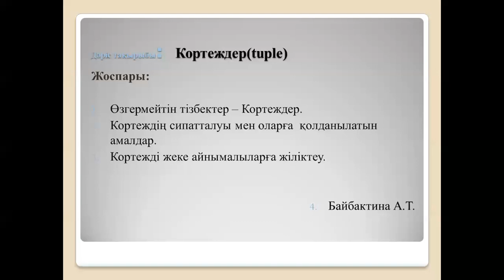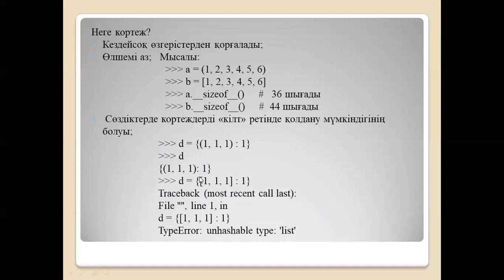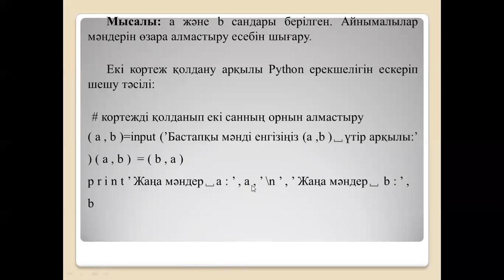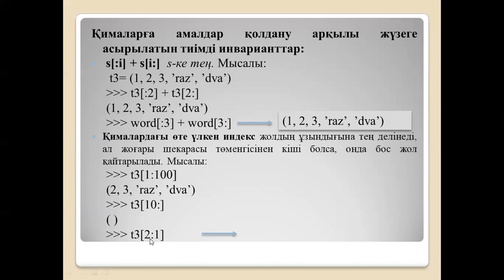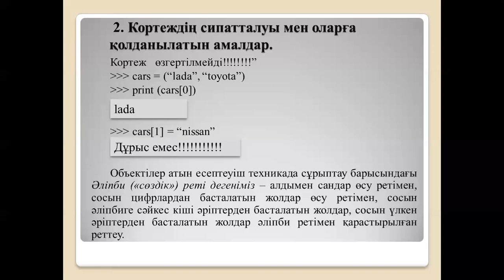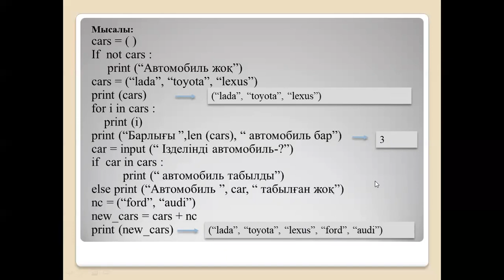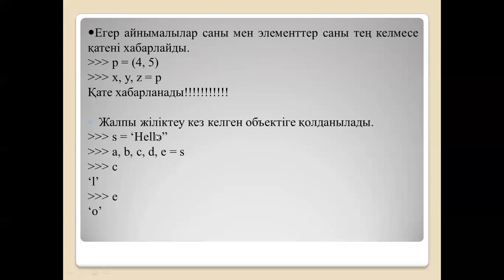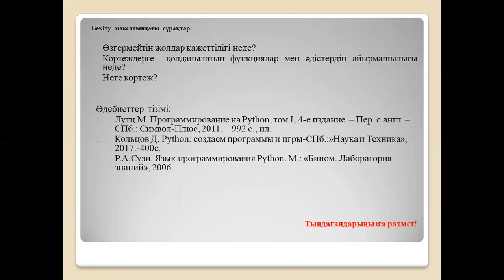Дәріс Pyyhon Кортеж Байбактина